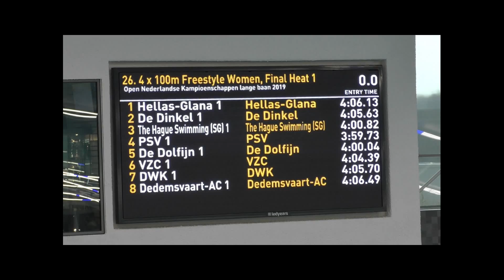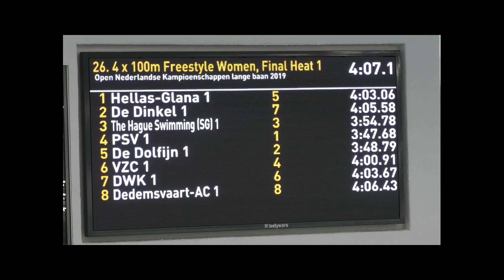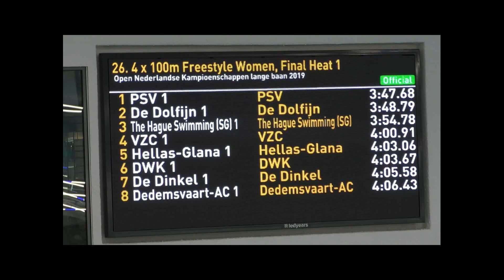2019-06-22 ONK-2019 (lb), Amersfoort - Dames - 4 x 100 vrij (Finale (A))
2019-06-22 ONK-2019 (lb), Amersfoort - Dames - 4 x 100 vrij (Finale (A))